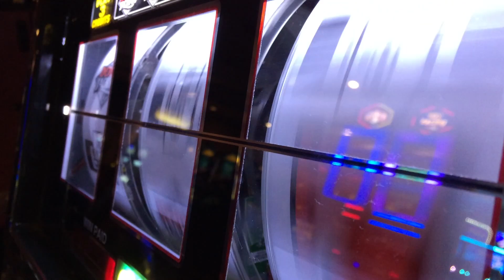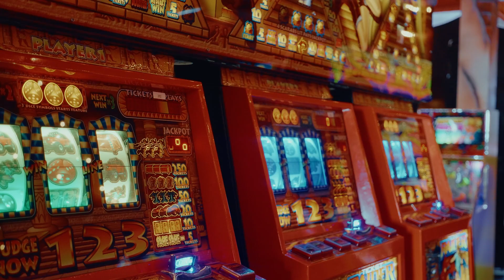C1 Customer Connections: Ho-Chunk, Inc. Achieves Perfect Resiliency with C1 Technology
C1’s vCISO solution has allowed Ho-Chunk, Inc. to meet and exceed its obligations in its government contracting operations.